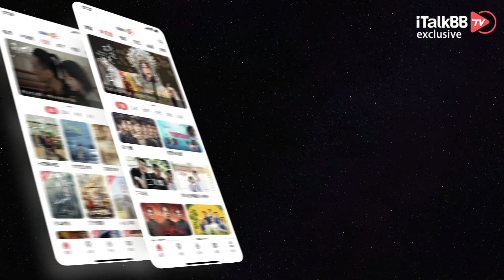至少4死30伤！乔治亚州高中突发暴力枪击，孩子绝望求救，枪手疑似年仅14学生！i资讯 | 美加快讯 | iTalkBB TV | 北美自制新闻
佐治亚调查局(GBI)星期三(9月4日)说，亚特兰大外的一所高中发生枪击事件，有四人被打死，至少九人受伤。 据媒体报道，死者包括两名学生和两名教师。